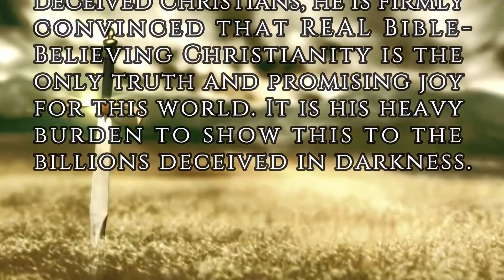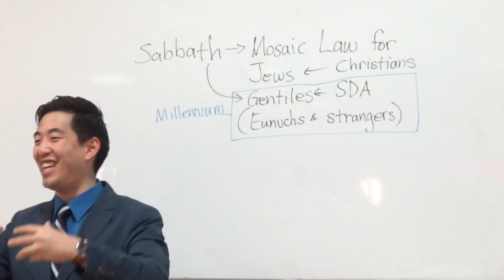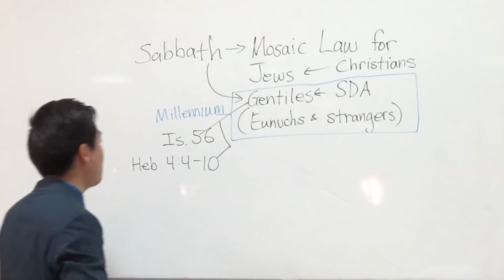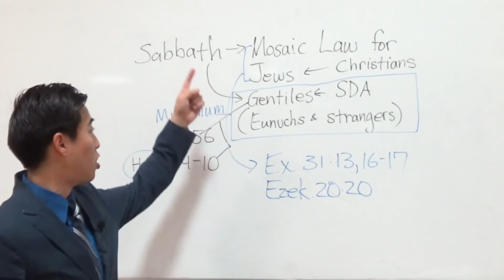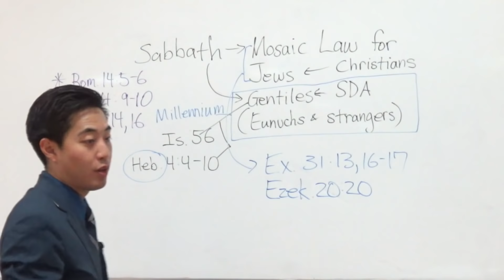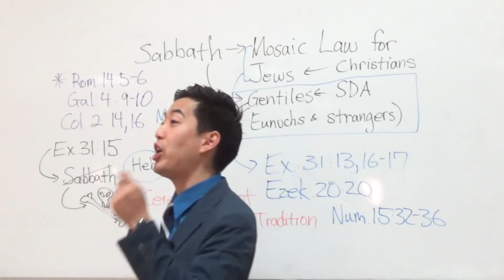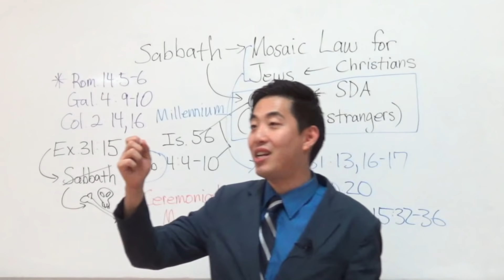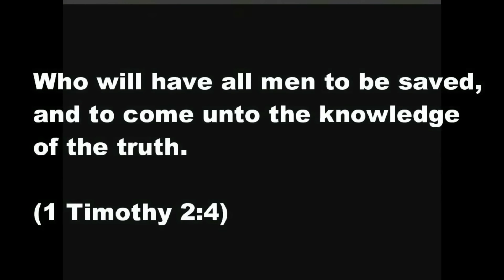What The Bible Says About Seventh Day Adventists | Intermediate Discipleship #14 | Dr. Gene Kim